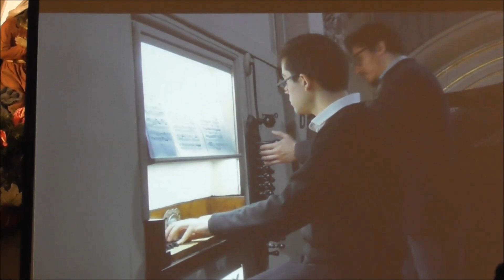GIOVANNI MORANDI: "Pastorale" - M° Nicola Procaccini all'Organo Morettini 1830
Nicola Procaccini nasce a Sant’Elpidio a Mare nel 1995. Nel 2015 consegue la laurea triennale con il massimo dei voti, lode e menzione d’onore in clavicembalo presso il Conservatorio di Fermo. Prosegue gli studi nella classe del M° Wolfgang Zerer presso la Hochschule fur Musik und Theater di Amburgo, dove nel 2019 ha conseguito il Bachelor in organo con massimo dei voti e distinzione. Attualmente è iscritto al master di organo nella classe dei Maestri Thomas Ospital e Olivier Latry presso il Conservatorio Superiore di Parigi.
Nell’ottobre 2018 gli è stata conferita la borsa di merito della Fondazione Berenberger, destinata ai migliori studenti della Hochschule fur Musik un Theater di Amburgo. Nel 2018 ha vinto il Primo Premio del Concorso Internazionale Dietrich Buxtehude di Lubecca. Ha tenuto concerti da solista su prestigiosi strumenti storici in Germania ed è attivo come continuista.
Nel 2022 è stato selezionato per un anno di residenza artistica in Giappone, organizzato dalla Sala da Concerto “Kitara” di Sapporo.